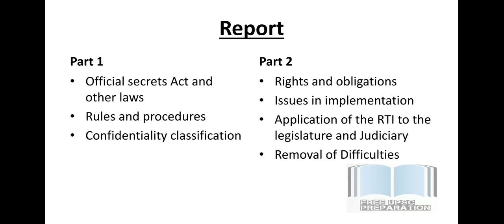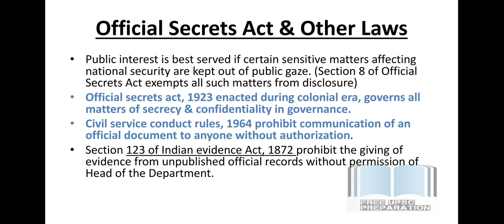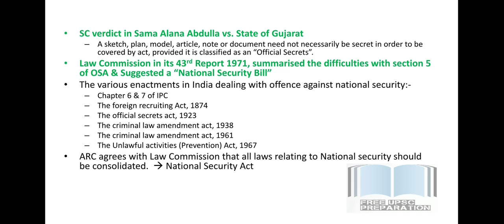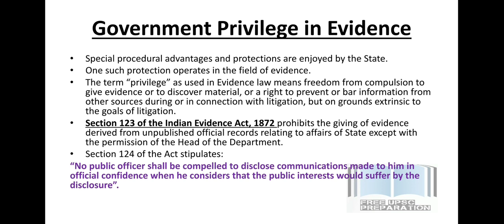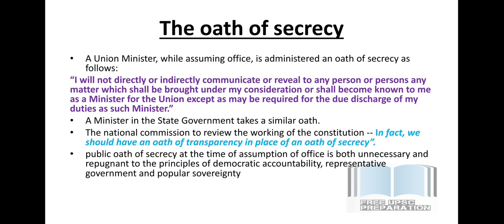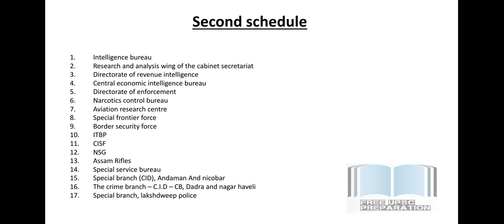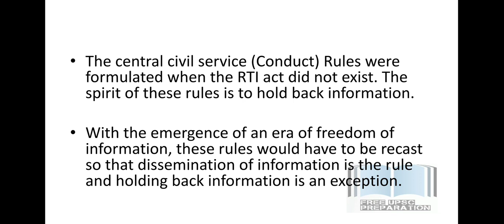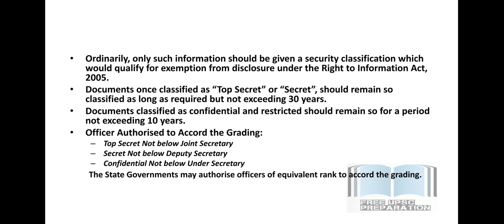2nd ARC Report -- Right to Information || Part 1 || Official Secrets Act & Other Laws